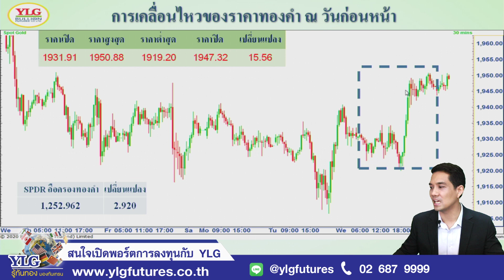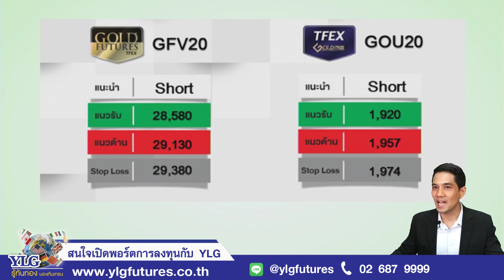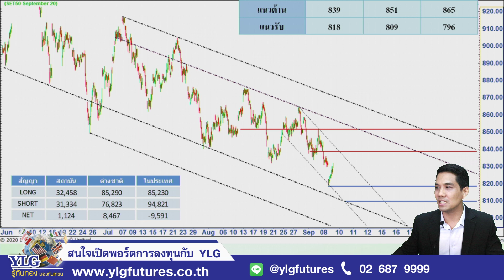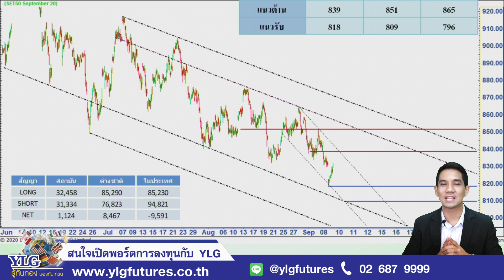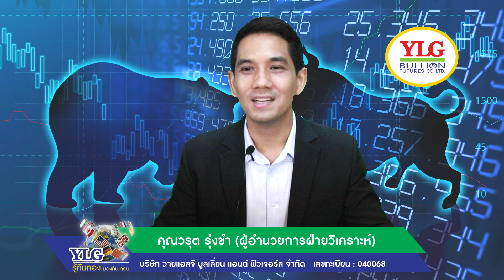ยูโรดีด หนุนราคาทองคำฟื้น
Facebook : YLG Bullion and Futures
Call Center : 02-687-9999